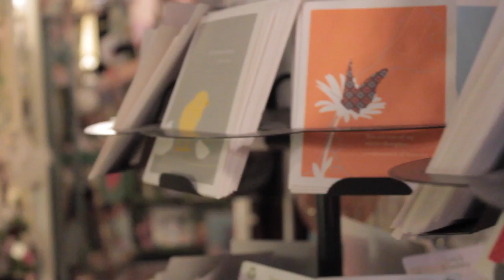American Dealers Episode 02 Cracker Jax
Cracker Jax is a vintage and antique shop that is home to amazing treasures large and small.  They have a very unique feel and are one of the most beloved stores in the Northern Illinois area.  Stop in and visit with Lauren and her wonderful staff.  You won't regret it.